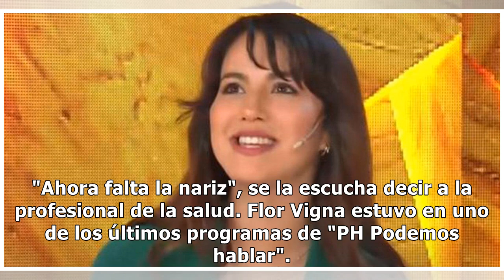Flor Vigna mostró cómo le hicieron el hisopado y su fans casi se "desmayan" de la impresión - T...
Flor Vigna mostró cómo le hicieron el hisopado y su fans casi se "desmayan" de la impresión - TN.com.ar

Flor Vigna tuvo que hacerse el hisopado tras enterarse de que Andy Kusnetzoff, el conductor de PH Podemos hablar, dio positivo en coronavirus. Ella fue una de las últimas invitadas del ciclo, que se emitió el sábado. Aunque el miedo la invadió por completo, no le quedó otra que someterse al estudio.